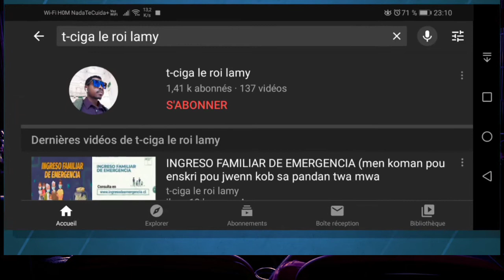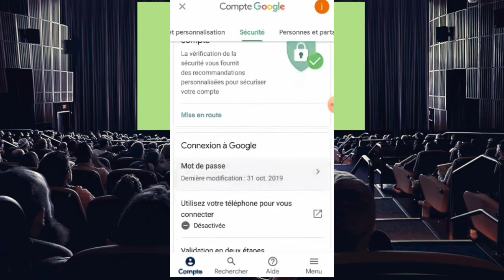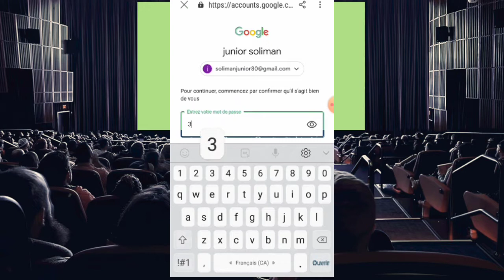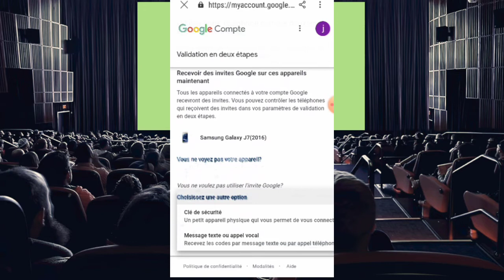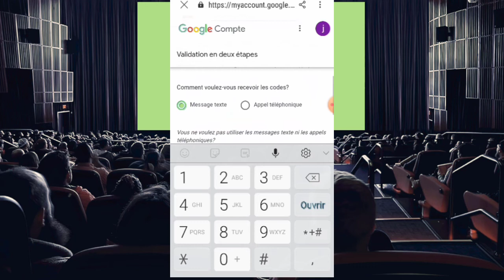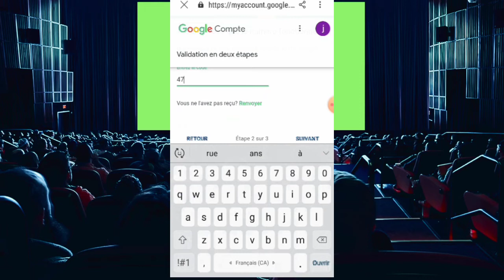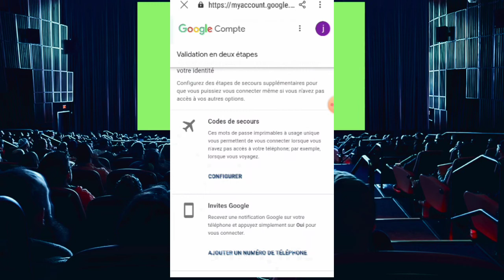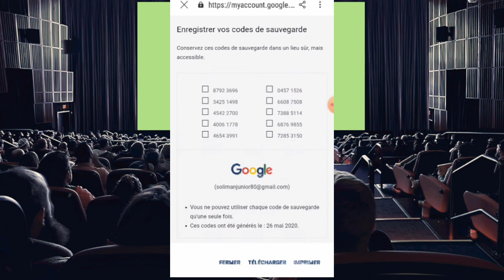SÉCURISÉ CHANEL YOUTUBE OU📱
Abonné likes comment